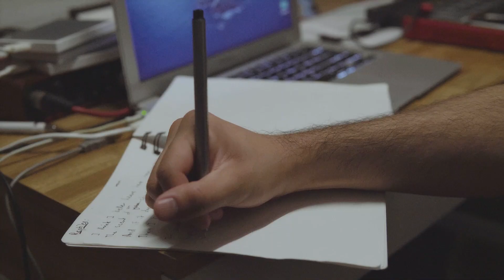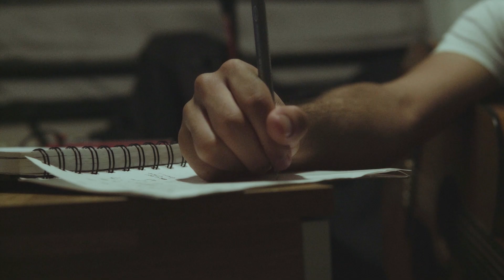Dime Store Reject - Reptiles | Official Music Video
About the song:
'Reptiles', the debut release from Dime Store Reject, follows the story of an estranged lover, battling the uncertainty of separation while coming to terms with individuality; it represents the larger Reptiles EP as a whole - a battle between mind and heart.

Directed by Sohan Ray
Shot by Sohan Ray and Rohan Johnson
Music and lyrics by Rahul Menon
Cast: Pariza Khan
Artist management: Aayush Varghese
Special thanks: Akhil Kodamanchilli & John Gallen